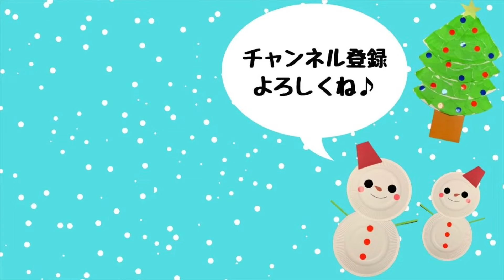【保育 製作】正月遊びにぴったり！紙コップで簡単けん玉 | Easy Kendama with Paper Cups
お正月遊びにぴったり！
紙コップでできる簡単けん玉の作り方のご紹介♪
とても簡単に作ることができるのでぜひチャレンジしてみましょう！

【対象年齢】2~4歳児
【材料】紙コップ・アルミホイル・タコ糸
【道具】ビニールテープ・セロハンテープ・ペン

【チルコレ｜保育の製作アイデアがいっぱい詰まったポータルサイト】